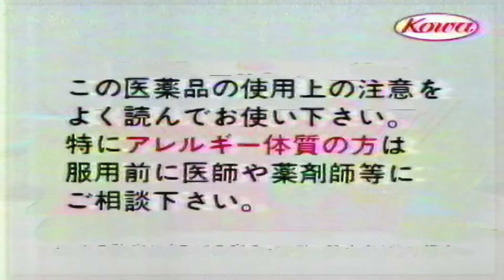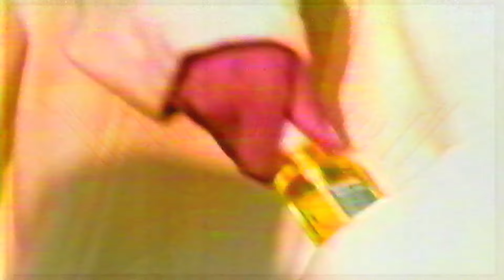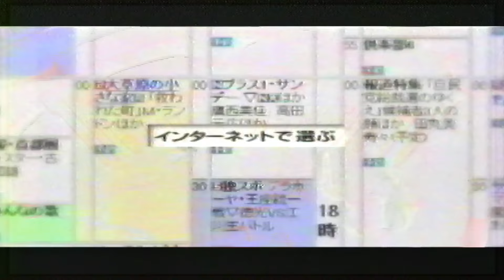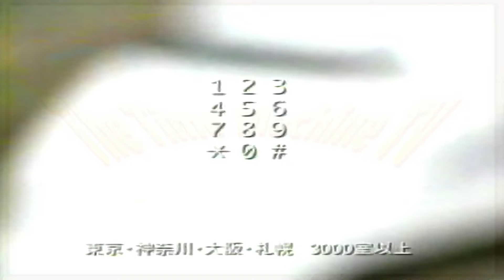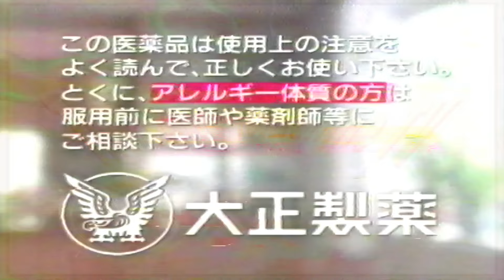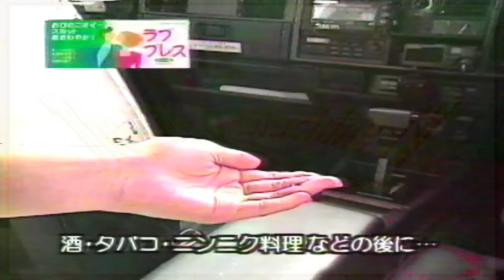[日本のCM90年代 パート96 / JapaneseTV CM 90s PART96]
1999年9月～10月頃